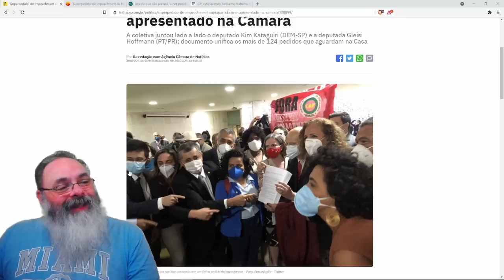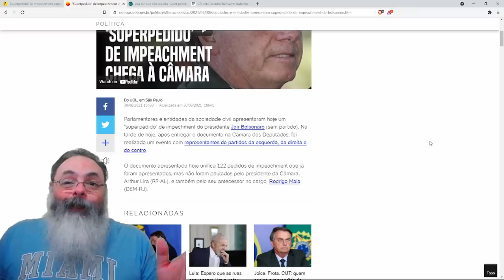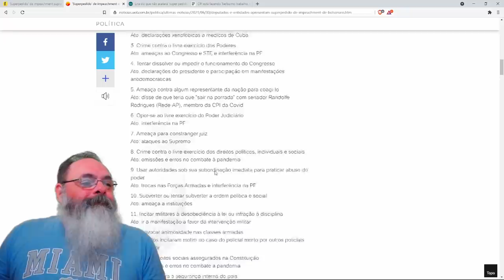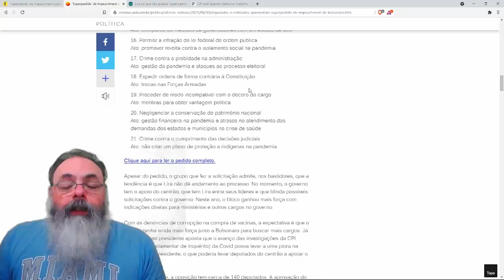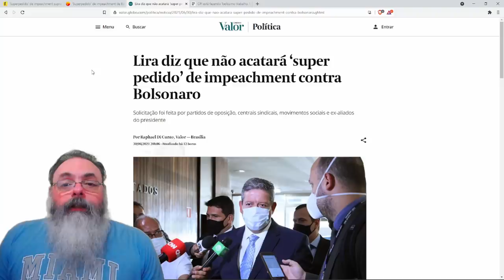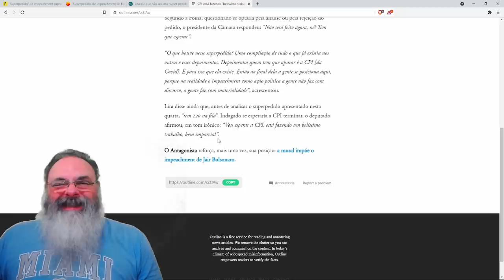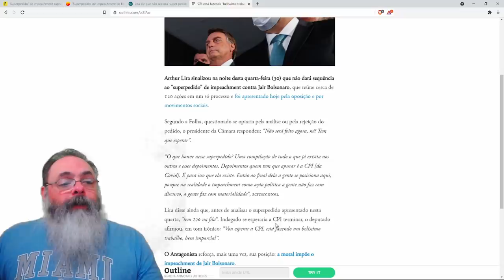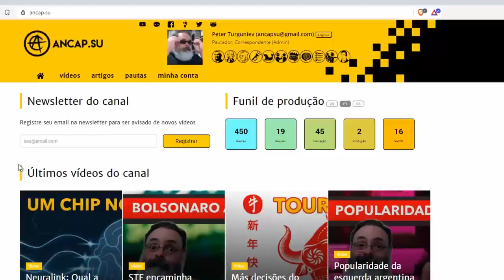Não é um pedido apenas, é um superpedido de impeachment!